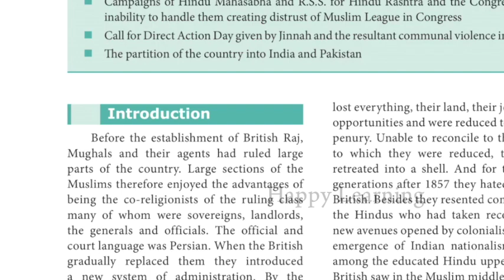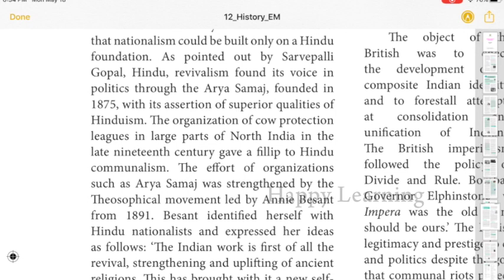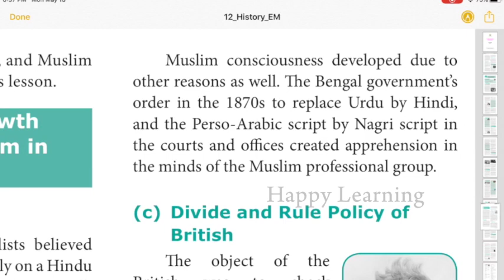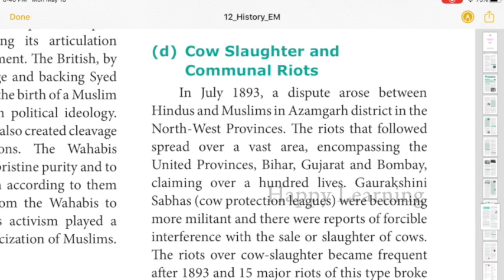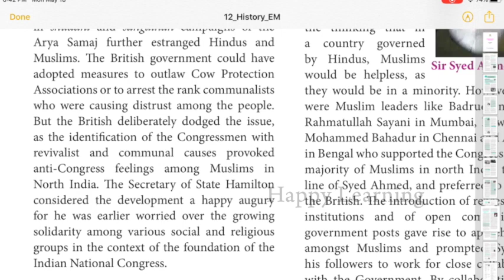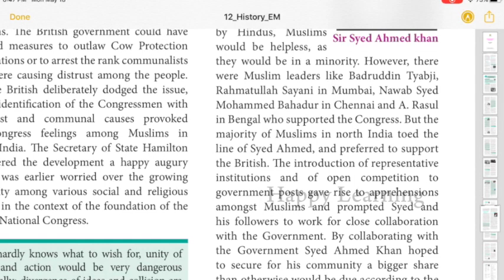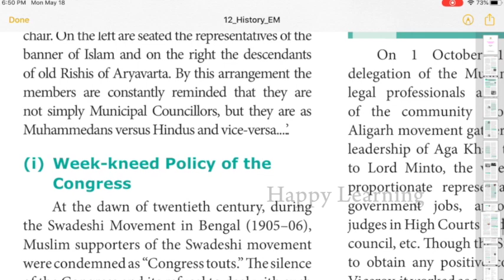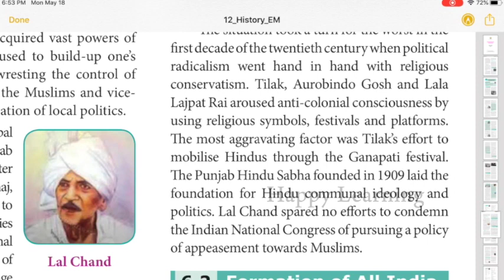Inc 12th std unit 6 Origin & the growth of Communalism in India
This video is about  India National Congress Kanpur Conspiracy case

INC Top To Bottom Fully Explained - Part 15
video is about Indian National Congress